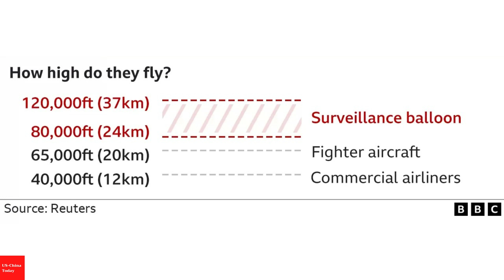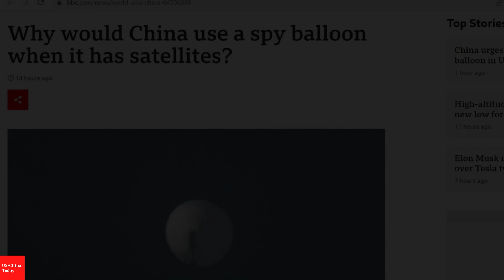China's Spy Balloon? Why China's Use of a Balloon to Penetrate U.S. Airspace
The Pentagon has reported spotting a suspicious China balloon a size of three buses flying over the United States.

China has stated that it is only a weather balloon that entered the US by accident, but the US military remains confident that it is on a spy mission!

'US China Today' will provide insights into the Pentagon's approach towards the recently detected suspicious China balloon, and reveal the experts' prediction on reasons behind China's choice of using a balloon for surveillance rather than a satellite.

Join us as we delve into this issue.

The information on our website is for general informational purposes only and is not intended to be relied upon as professional advice. We make no representations or warranties of any kind, express or implied, about the completeness, accuracy, reliability, suitability, or availability with respect to the information contained on the website.

Any reliance you place on such information is strictly at your own risk

This video is for educational and informational purposes only and does not infringe on any copyrights. The material used in this video falls under the doctrine of fair use, which allows for the use of copyrighted material for the purpose of criticism, news reporting, teaching, scholarship, or research.